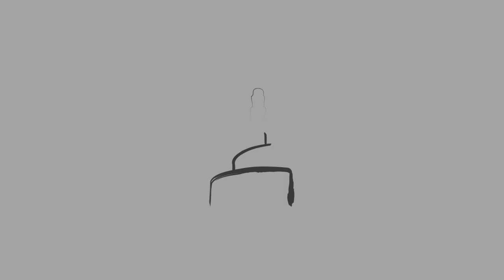The Ideal Islamic Community - Sh. Abdul Malik Qassiem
The Ideal Islamic Community
Sh. Abdul Malik Qassiem
Khutbah @ Bin Zaid Masjid.